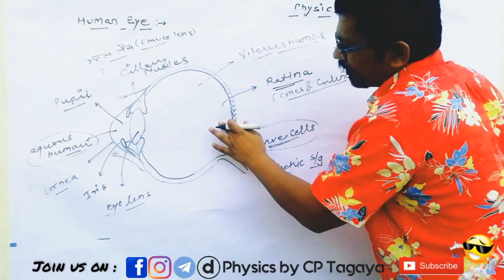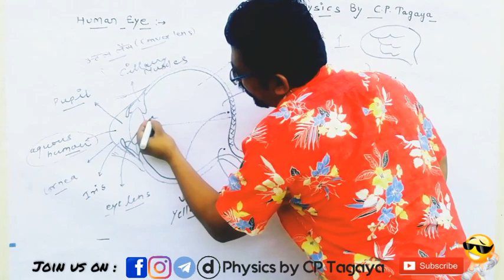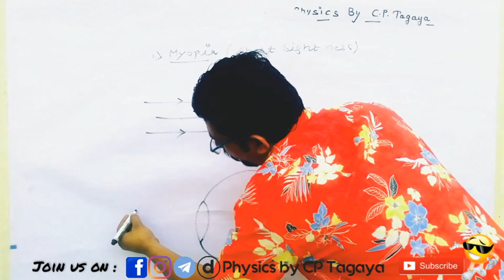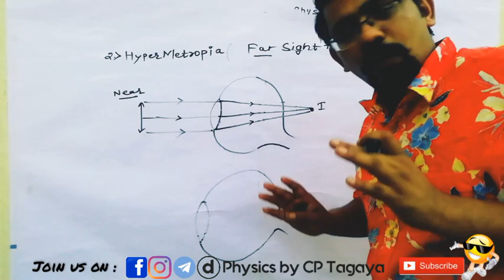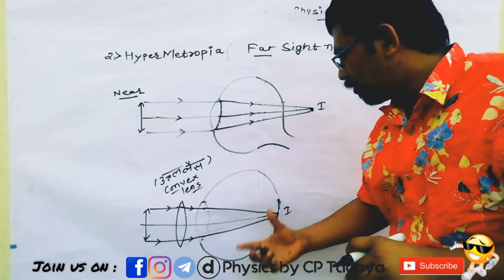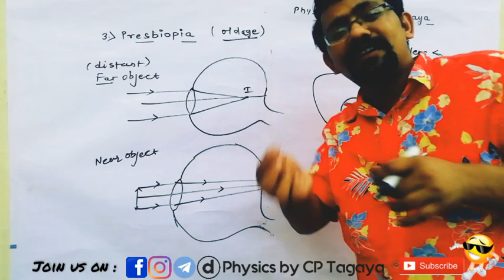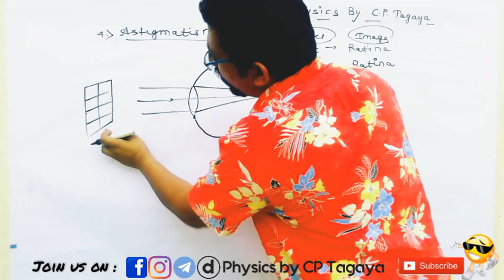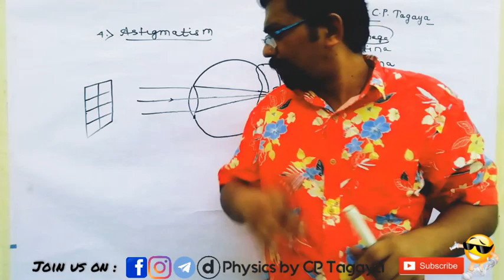Defects of Human eyes | Myopia | Hypermetropia | Presbyopia | Astigmatism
Prof. CP TAGAYA (B. Tech. , M. Tech.)
Experience of 11 years

About this video :
In this video you will study about specifications of human Eye, diagram of human eyes, defects of human eyes, correction of human eye defects, Lens used for resolve defects of human eyes, structure of human eyes, working of human eyes,
-Physics by CP Tagaya

♨️ Human eyes by CP Tagaya || Structure and Working of Human eyes || CBSE | RBSE | ICSE | STATE BOARD

You can follow and join us on social media sites
Links are given below :